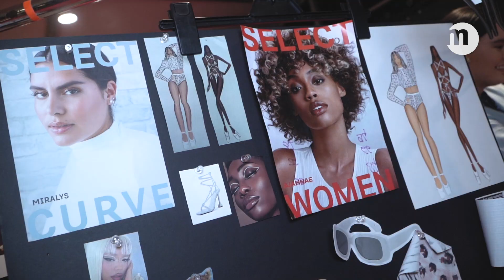Istituto Marangoni Miami at Paraiso Miami Beach: Student & Alumni Showcase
The Miami School of Fashion made a splash during Swim Week where it was part of Paraiso Miami Beach, the world’s largest event for the Swimwear and Resort Wear industry.

As part of an upcycling challenge in partnership with Paraiso, students were matched with five swimwear brands Camila Balleste with @bondibornaustralia,  Amelie Onate with Beach Riot Liran Tal with Chromat Marco Lugo with Maaji and Marissa Mercado with Gigi C, during which they documented their mentoring sessions, pattern making, and design processes.

On Friday they presented their designs along with alumni at Paraiso Miami Beach fashion show where a panel of industry judges selected fashion design student Camila Balleste as the challenge winner.

The school is grateful to Paraiso for the opportunity and is very proud of students for their hard work and dedication to this project, we can’t wait to see what next year brings!

Videographer: Pierre Dulanto Castañeda
Your future in fashion starts here.

Istituto Marangoni Miami is an Italian Fashion School nestled in Miami's prestigious and dynamic Design District. As one of Miami’s premier fashion schools, we offer a range of Degree Programs and short courses taught by our highly qualified and specialized local and European instructors. We provide our students with the unmatched opportunity for innovation, inspiration, and creativity to help build a brilliant future within the fashion industry.

Visit us at istitutomarangonimiami.com to learn more about our Undergraduate, Graduate & Short Fashion Programs!